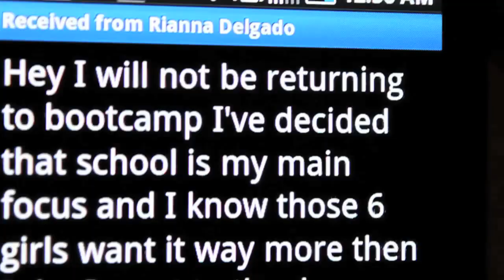TO THE TOP Reality Show - Sizzle Reel (12min)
Click Here to View the Gripping Trailer!!

"TO THE TOP" is a portrayal of 7 beautiful and perfectly flawed young women, all with the amazing gift of song and dance, who embark on a 12 week journey to compete for 4 spots in Star Factory's new s...uperstar girl group. Upon the breakup of the country's hottest unsigned girl group, BOi, visionary Brandon "Squeeze" Smith and his artist development experts decided to implement a formula that guarantee he finds the 4 most bionic songstresses in the Midwest.

After a massive audition, the 7 most talented girls, Candace, Koji, Brit, Asianae, Mez, Rianna and Ashley, were selected to endure a grueling 12 week boot camp designed by Smith to push the girls to the limit and groom them for stardom. and ultimately see who has what it takes, to make it " To The Top ".

This webisode series was originally slated to drop Jan 2nd, but due to some AWESOME happenings, will now be released mid Feb. Please support independent programming by passing this link for the trailer along to all your friends.